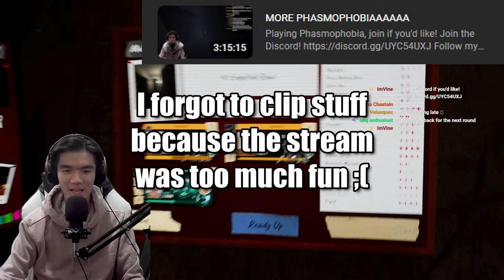9/1 Phasmophobia Stream Highlights!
Funny Moments from my Live Stream on the Phasmophobia Event!

Let me know what I can work on/what you would like to see in the comments!